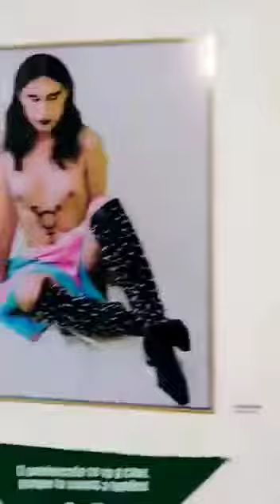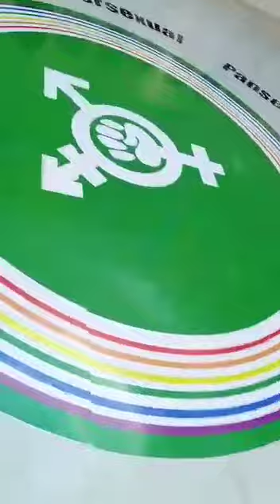Sucedió en Tabasco. Se hartaron de la equidad de género